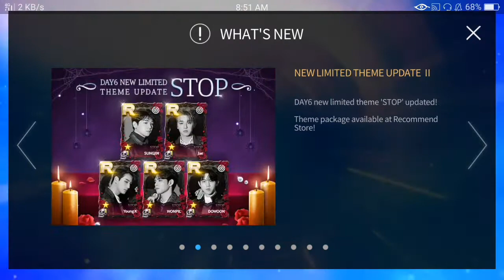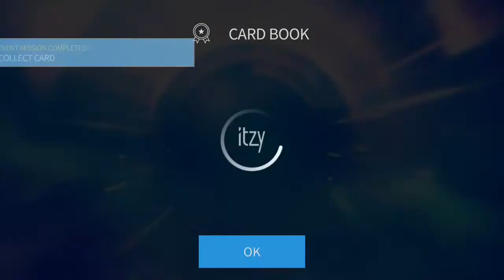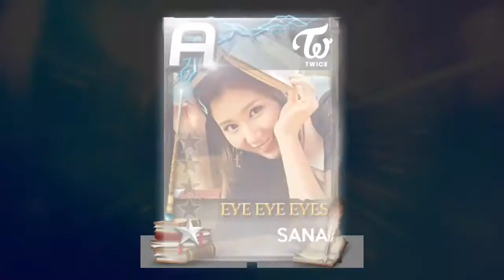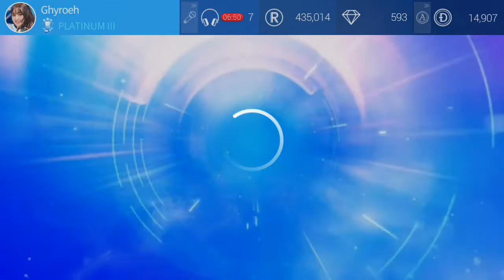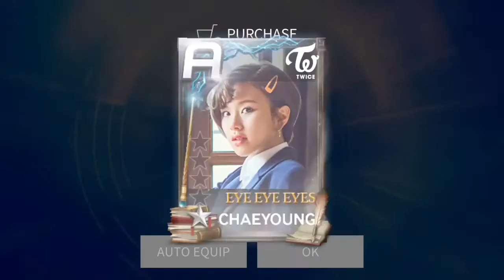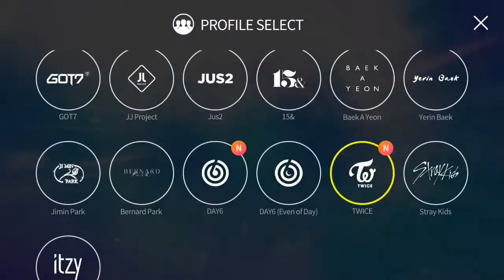SuperStar JYPNation • Halloween Theme Twice "Eyes Eyes Eyes" and Day6 "Stop" Event and Card Purchase